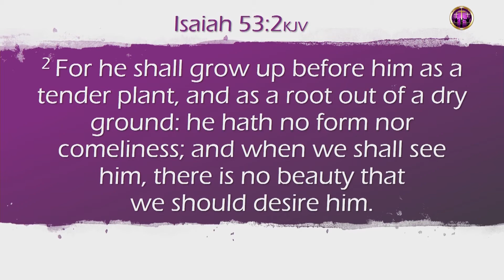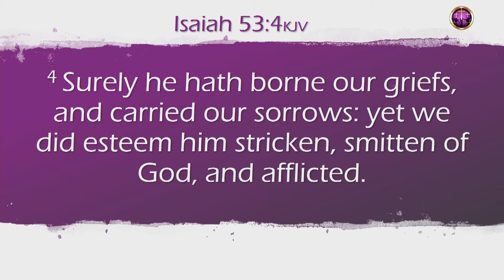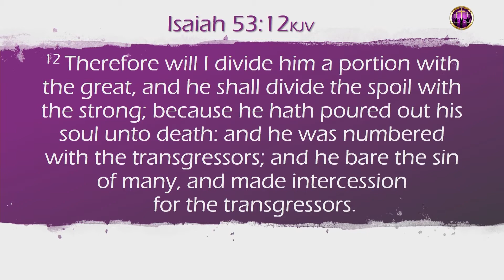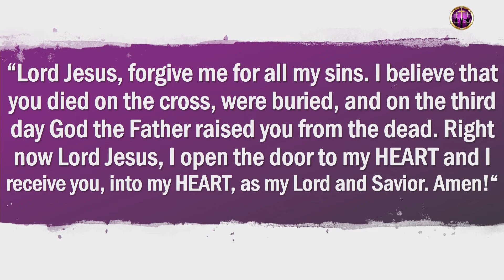3rd Sunday @ Praise Cathedral February 21, 2021